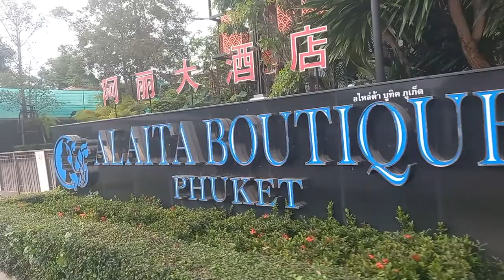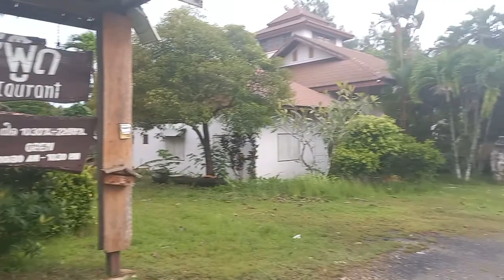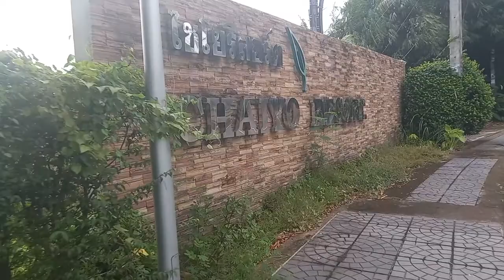Afternoon around Mu Ban Nam Sai, Phuket, Thailand